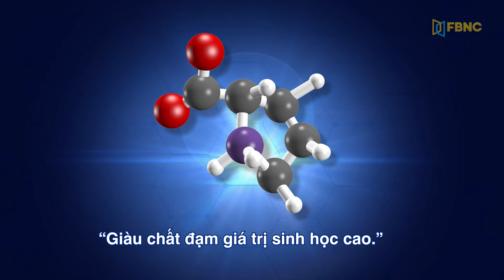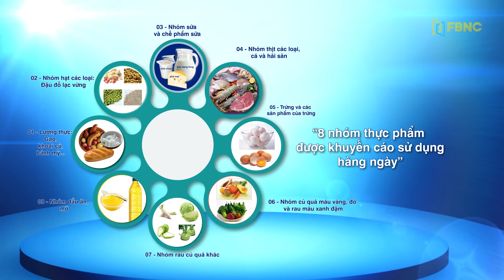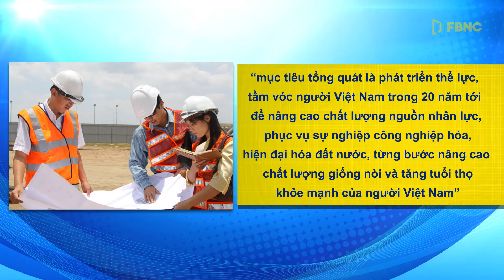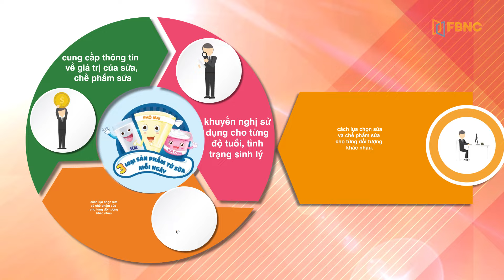Người Việt bị thiếu hụt CANXI - Đâu là nguyên nhân?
Khẩu phần CANXI của người Việt Nam mới chỉ đáp ứng 50% nhu cầu khuyến nghị, theo kết quả điều tra của Viện Dinh Dưỡng Quốc Gia (VDD). Điều này khiến chúng ta gặp hạn chế đáng kể trong việc phát triển cơ thể cũng như duy trì sức khoẻ xương. Vậy đâu là nguyên nhân? Và đâu là những lầm tưởng mà ta thường mắc phải?

Cùng theo dõi video để có cái nhìn đầy đủ hơn về vai trò của CANXI và giải pháp để nạp ĐỦ CANXI mỗi ngày.

✔ Song ca “3-MỚI-ĐỦ” cùng ca sĩ Hiền Thục và bé Gia Khiêm Idol Kids để nhận những phần quà hấp dẫn.

✔ Đặt câu hỏi tư vấn trực tuyến cùng PGS.TS.Lê Bạch Mai, Phó Giám Đốc VDD.